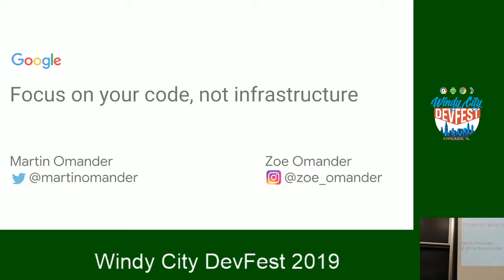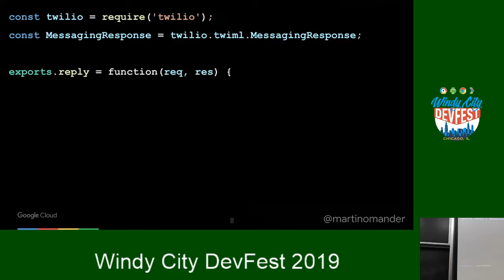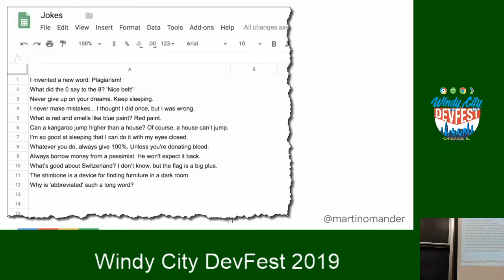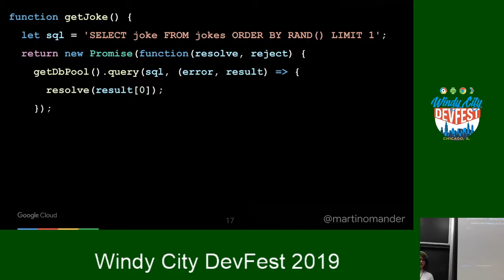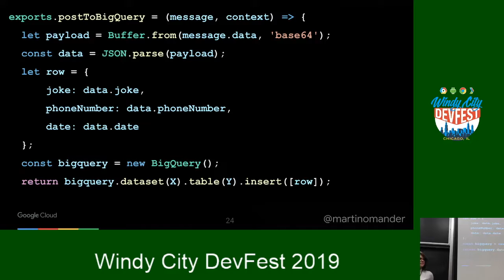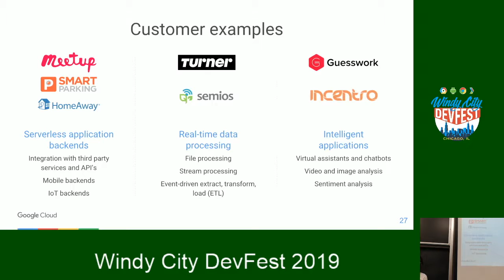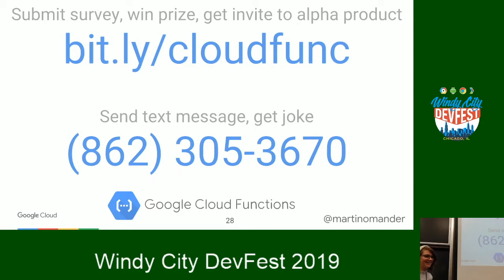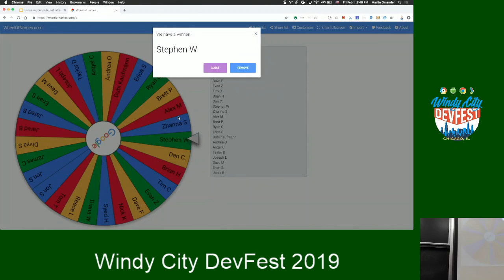Windy City DevFest 2019 - Focus on Your Code, Not Infrastructure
Speaker(s): Martin and Zoe Omander

When you build a backend to a web app or mobile app, you want to focus on your business logic, not on your infrastructure. At the same time, you want the infrastructure to always be there for you, ready to run your code. Google Cloud Functions does that for you.

In this talk, we will follow the story of the fictional startup “In Jest”, publishers of an app that tells jokes. At first, the developers at “In Jest” need to get a minimum viable product up and running in an hour. As their business grows they will have to integrate with Google Sheets, SQL databases, analytics systems, marketing systems and so on. We will see the code used to make this happen, without having to worry the team about servers and data centers.